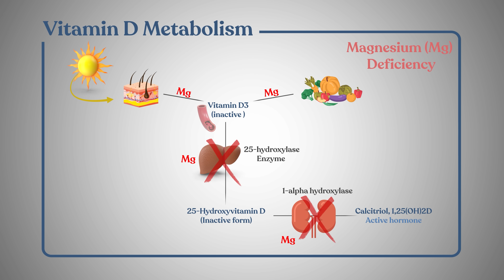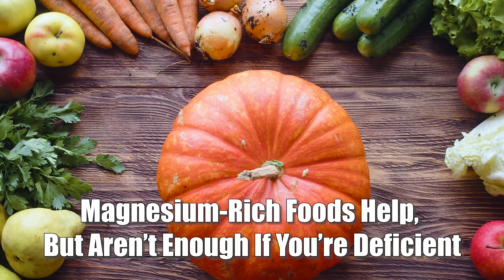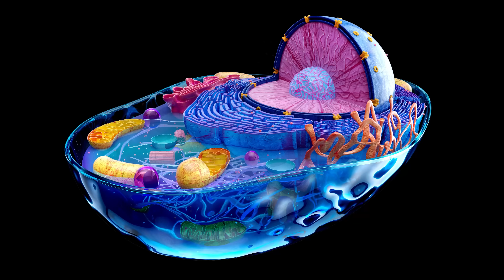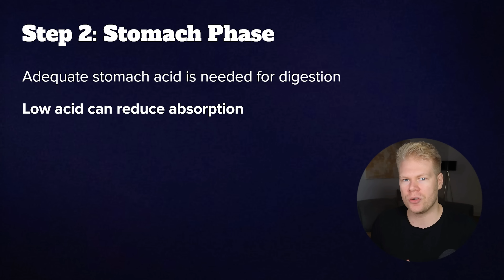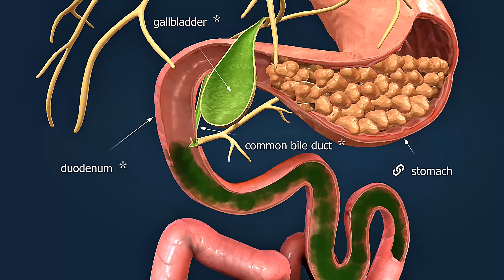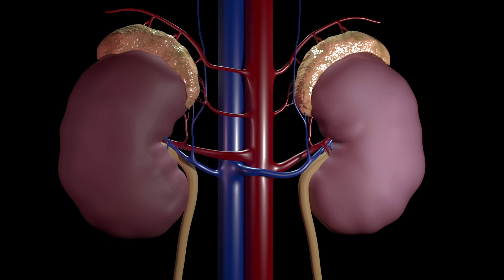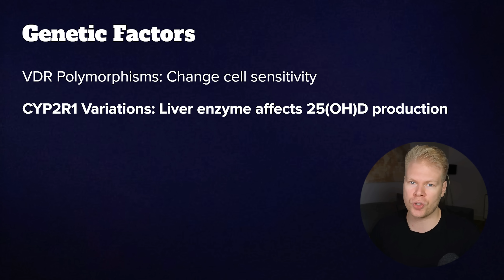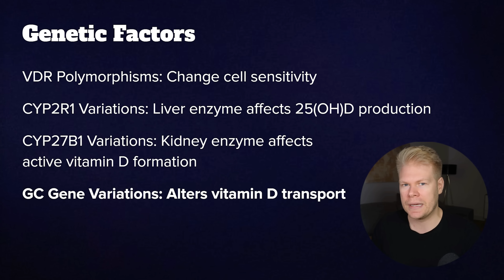Taking Vitamin D Supplements But Blood Levels Stay Low? Here's Why...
► *Free Resources*

► *Timestamps*
00:00 Introduction
00:13 Magnesium Deficiency & Low Vitamin D
01:49 Potassium / Vitamin A & Low Vitamin D
03:05 Improving Vitamin D Absorption
05:00 Vitamin D Activation In Liver & Kidneys
05:57 Genetic Factors That Affect Vitamin D Levels